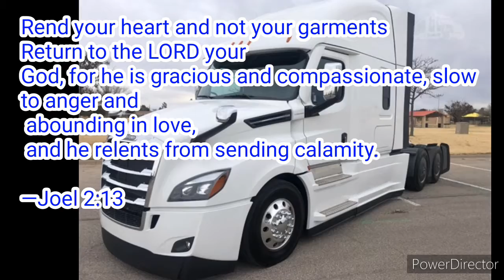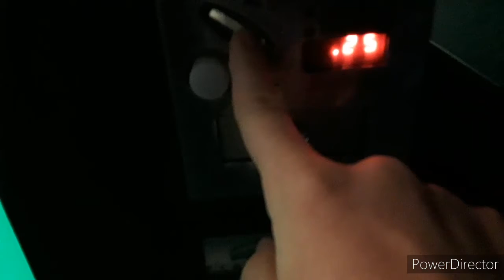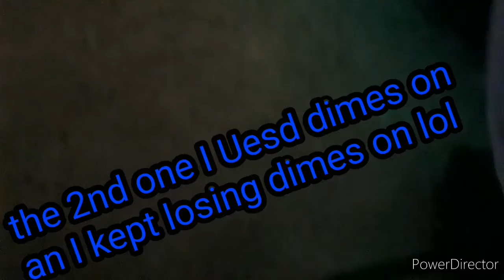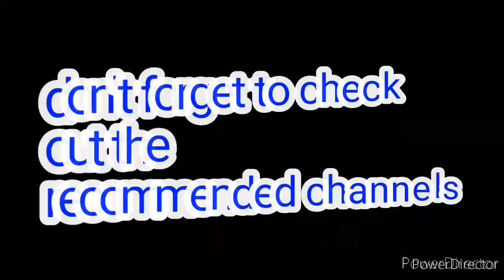2-13-2020 another SUPER cold day here in South East Missouri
Send me a small video clip if you would like to give yourself a shout out on the channel.

To the channel please do so

Here are some channels
To go check out

Trucker Jukebox

Out Doors Adventure By Rudi

JBG Travels

My name is Joe Warren

I drive a 2007 Chevy Equinox LT AWD 3.4 v6 6 speed automatic transmission I live in Southeast Missouri

My goal is to make videos every about my daily life an I hope I entertain every one of my subscribers
Have a great an blessed day